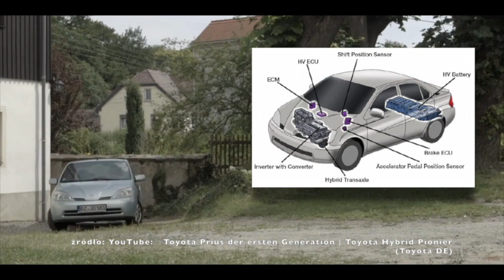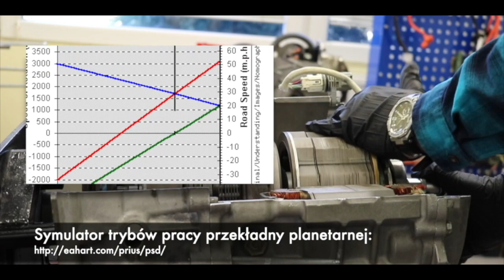How the planetary gearbox works (Toyota Prius I generation) - Academic laboratory at PUT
The Division of Alternative Powertrains presents the next trailer movie for an on-line teaching program at Poznan University of Technology. This movie presents how the planetary gearbox works on an example build from Toyota Prius I generation hybrid powertrain.

Filmmakers:
DEng. Wojciech Cieślik
MEng. Filip Szwajca